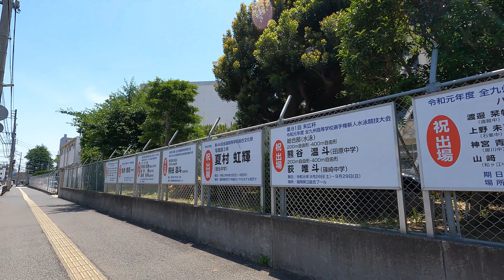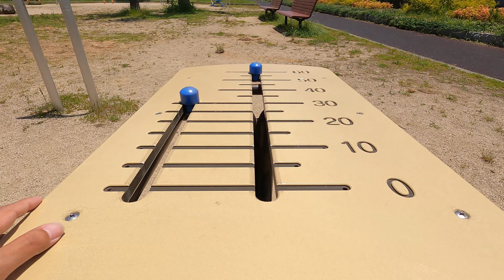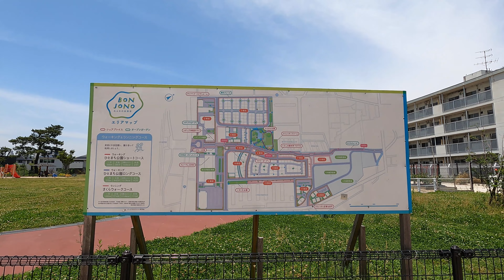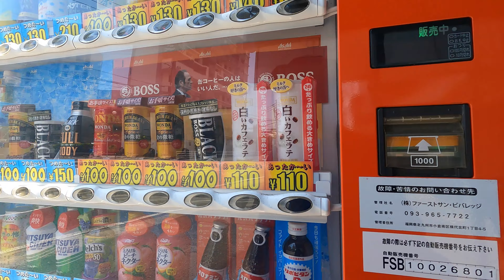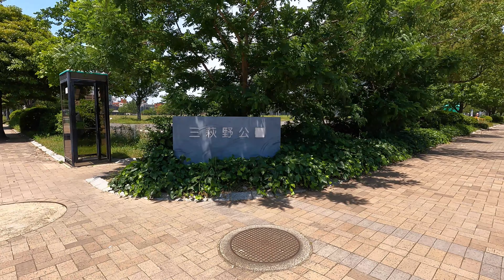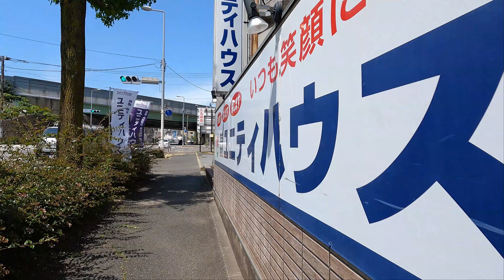【2021年6月】みなみっこ通りからエコモール、メディアドームまで歩いてみた【4K】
2021年6月1日◆リクエスト案件◆
西鉄北九州線の北方線を歩き終え、若園5丁目の
みなみっこ通りを北へ歩いてみました。
小倉南警察署に南区役所、北九州高校、小倉南図書館など
見て歩いて楽しく、歩道も広くてウォーキングには最適な道でした。
城野駅の自由道路からエコモールを通り城野の綺麗な新興住宅地を満喫しました。
ひとまち公園の池に鯉がいたのには驚きましたね。
三郎丸を越え三萩野公園でゴールです。
※おまけ
TimeWarp10倍速
三萩野公園内一周→神岳→足立橋→神幸町